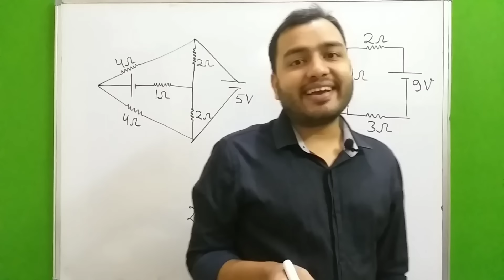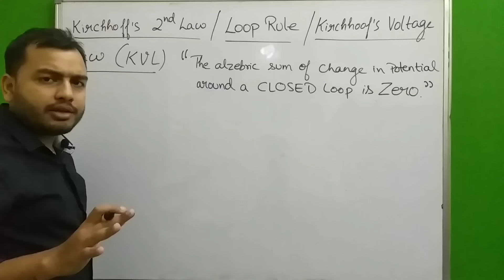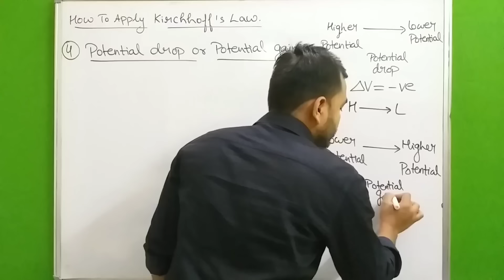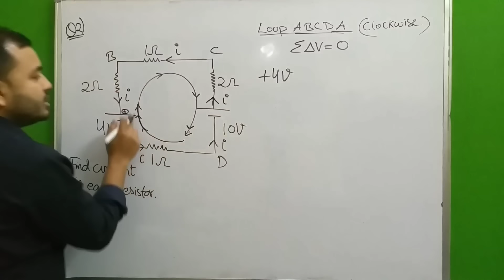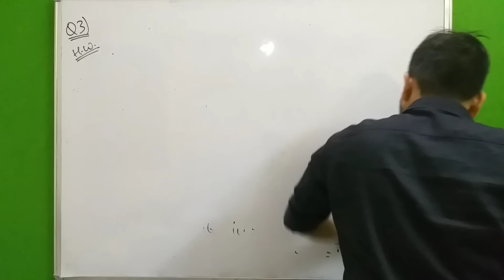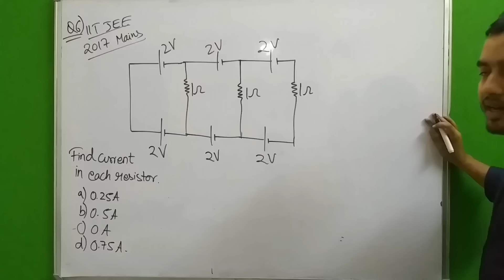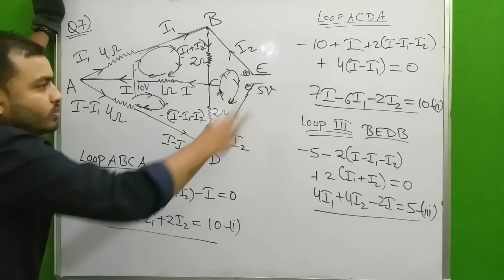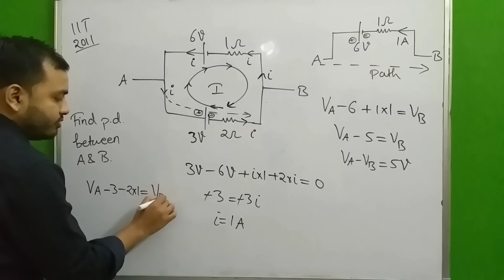Current Electricity 11: Kirchhoff's Law - Kirchhoff's Current Law & Kirchhoff's Voltage Law JEE/NEET